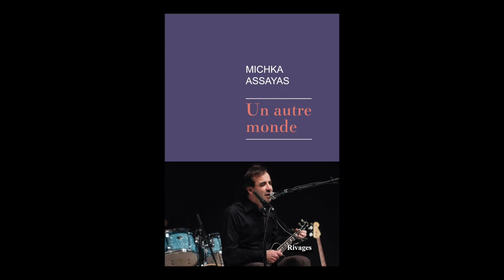Michka Assayas - Un autre monde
Michka Assayas vous présente son ouvrage "Un autre monde" aux éditions Rivages. Rentrée littéraire janvier 2016.
Notes de Musique : Courtesy of Steven Wright (What do batteries run on? Remix) by Garmisch. Free Music Archive.